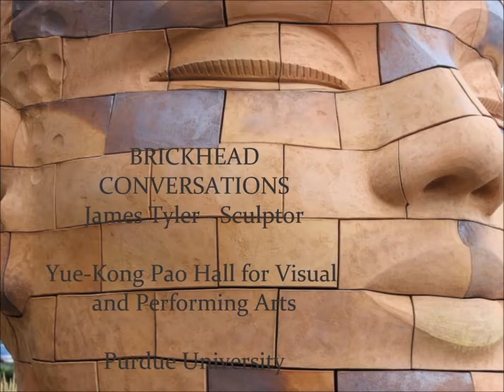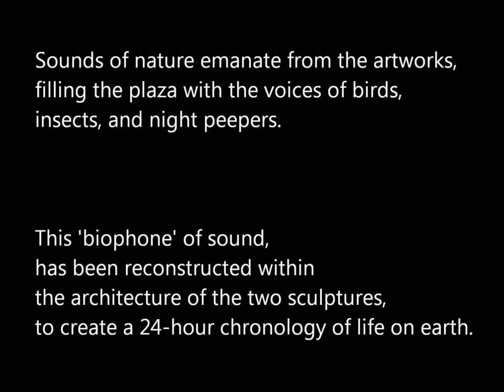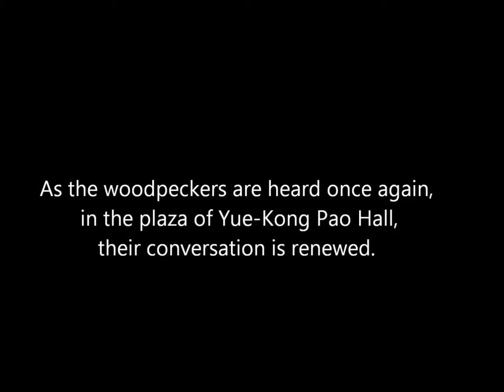Brickhead Conversations - Purdue University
The creation and installation of James Tyler's 'Brickhead Conversations' sculptures, commissioned by Purdue University for its Yue-Kong Pao Hall for Visual and Performing Arts.